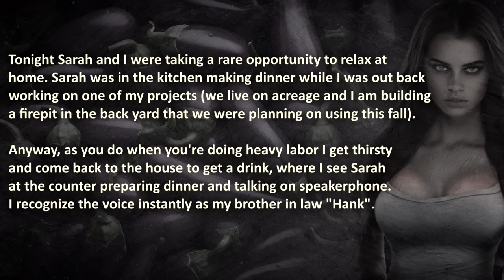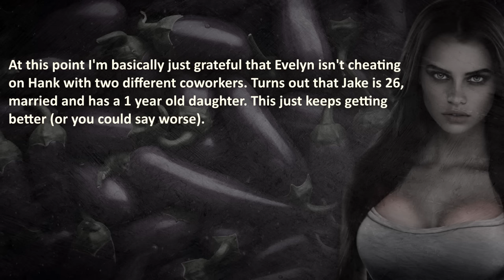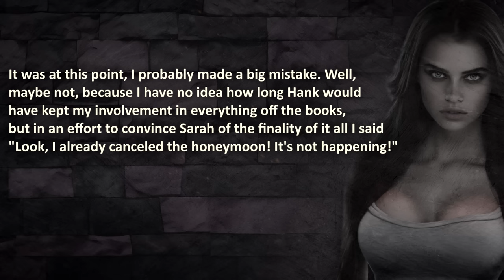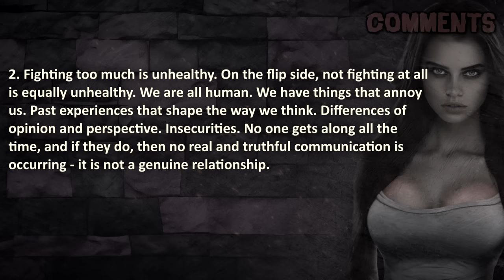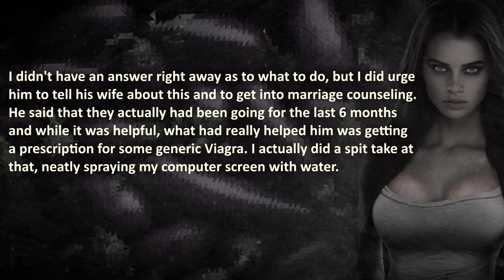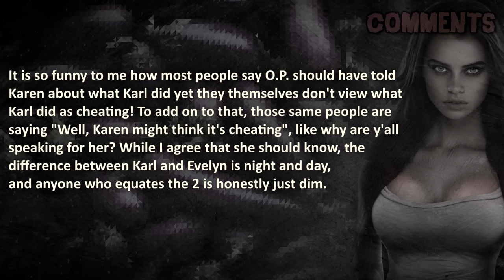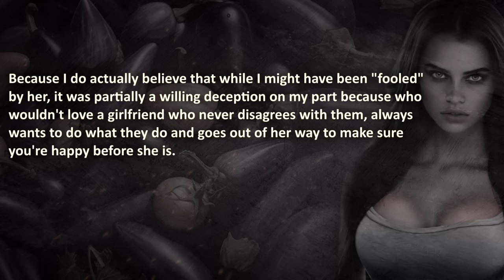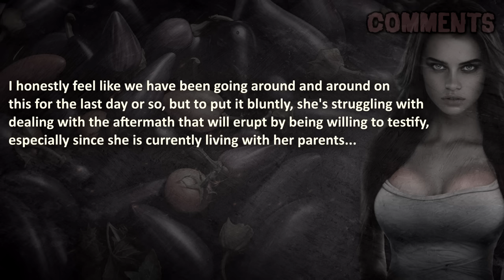My Bride KNEW About AFFAIR With OnlyFans SUPERMODEL (VERIFIED)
HELP, I'm Getting Married in 2 Weeks...

00:00 – "Introduction"
01:01 –  "Part 1"
29:52 –  "Part 2"
01:00:45 –  "Part 3"
01:32:49 –  "Part 4"
01:58:03  –  "Part 5" - BONUS TWIST

🔥 WARNING: The following unbelievable story is REAL; and will be Upsetting to Cheaters.

💣 More?
💣 Cheating Wife REGRETS Mistaking Simp Husband, UNLOCKING his Inner-SIGMA… 🔥🔥

Credits;
❤️ Special gratitude to redditor OneTop for sharing his story with the internet.